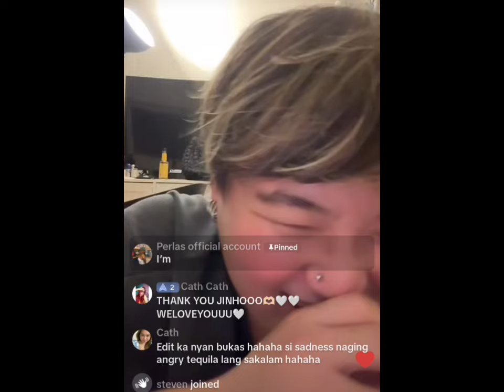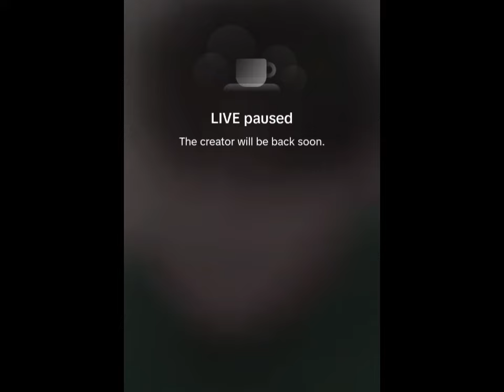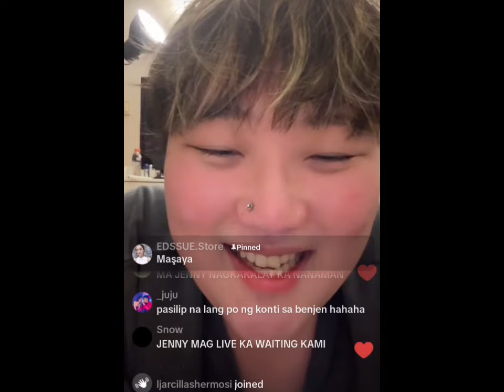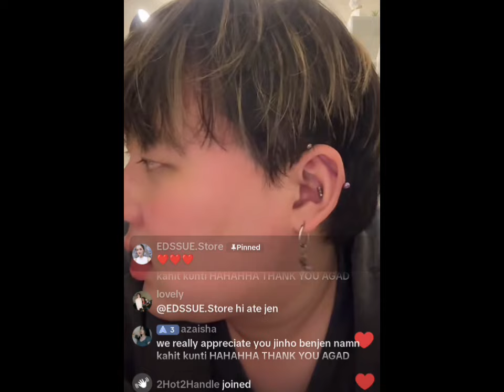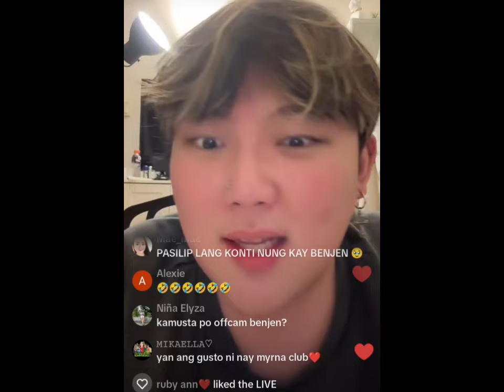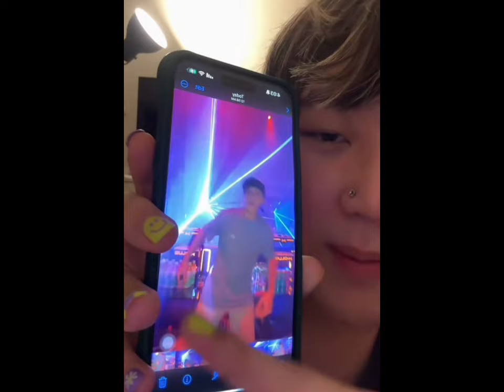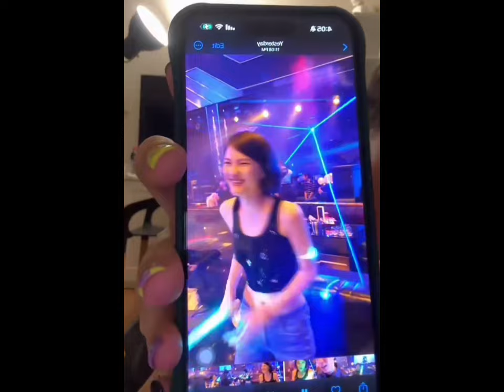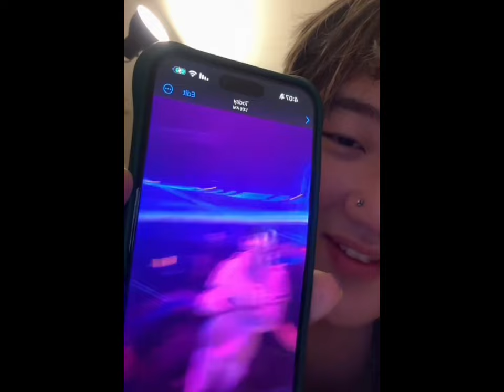AYUDA SA BONDING NG TEAM BARDAGULAN | LUKE & JINHO BAE TIKTOK LIVE